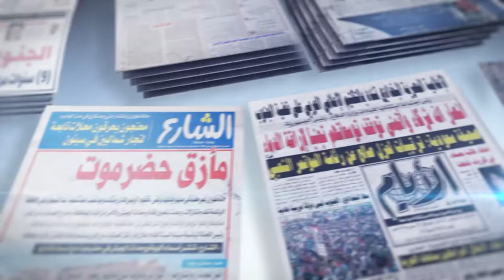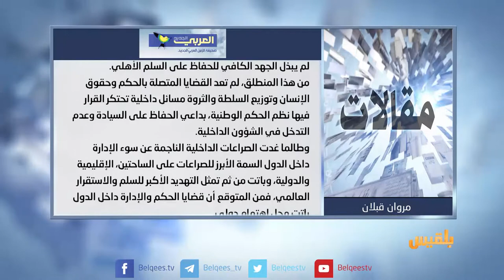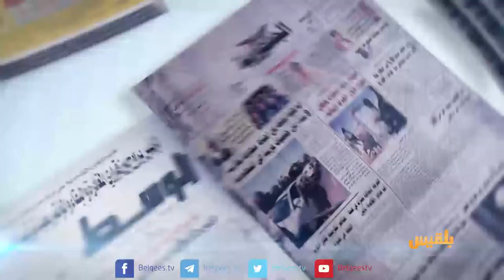كشك الصحافة | 30 - 11 - 2017 | تقديم: نضال الشبان